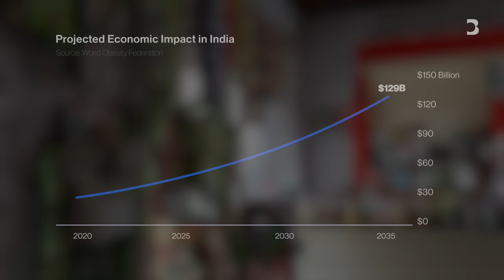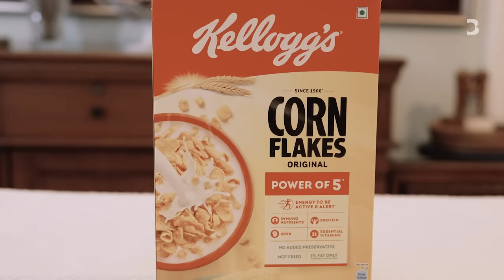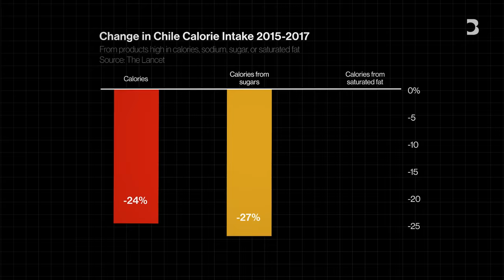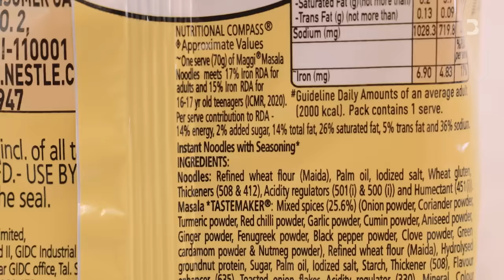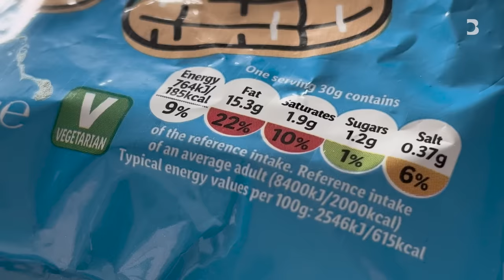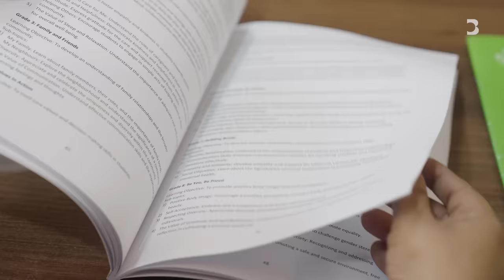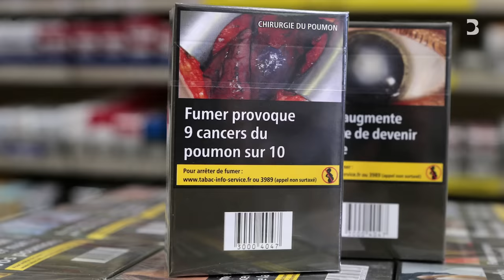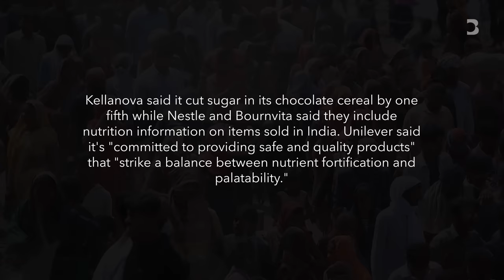India’s Obesity Time Bomb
Almost 1 in 4 adults is considered overweight or obese in India. As junk food giants push into developing nations with weaker public health awareness, campaigners are calling for tougher regulation.